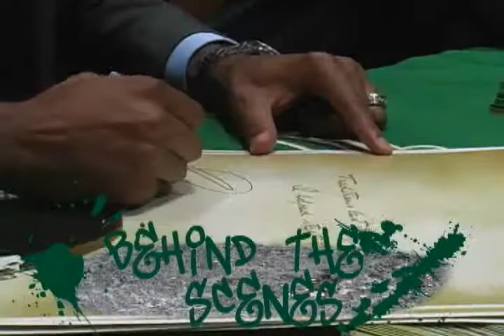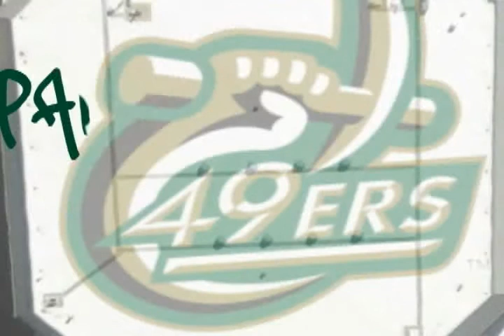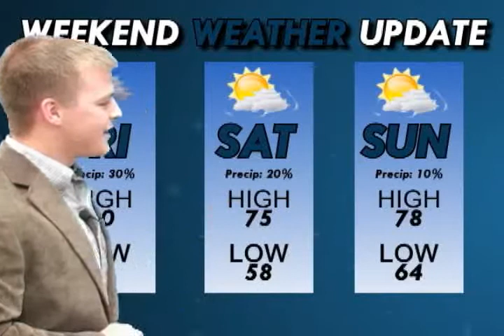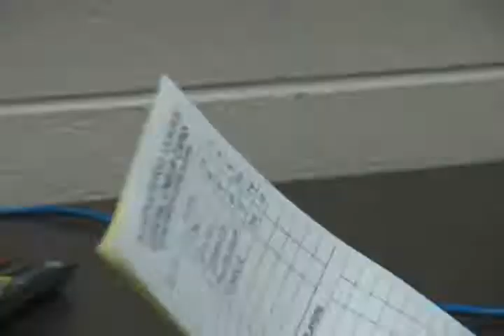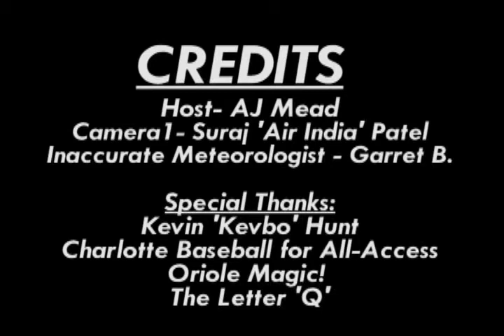Charlotte 49ers Panning For Gold 2.0: Episode 16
AJ gets you ready for Irish Creek Collegiate, Baseball Gameday Diary vs. Knights and Sportsology 101 with Bryan Hamilton.